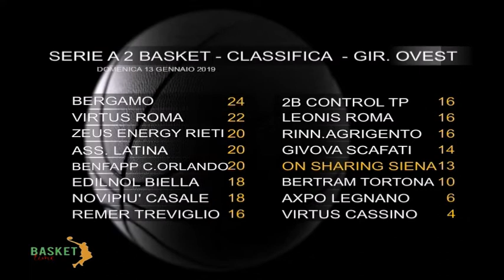Basket Time - 14 gennaio 2019 - Prima parte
In studio con Matteo Tasso, Mauro Bindi e Tommaso Mandriani c'è l'addetto agli arbitri della Mens Sana Arcangelo Galasso.